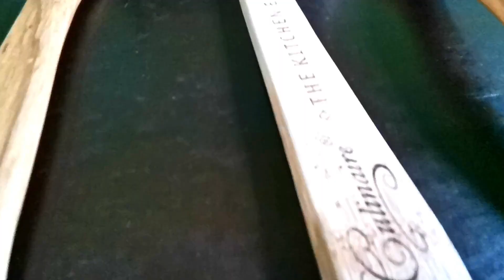Inihaw na Yellow Fin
Wazzup mga tsong! Ngayon ay magiging feelingerong chef naman ako! Bali ito yung first time na makikita niyo ako magluto maliban dun sa nag-iihaw ng frakkin' hotdogs! Tara kain mga tsong!